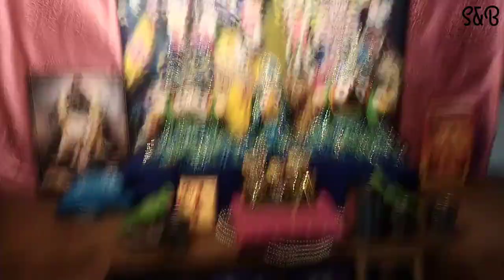My Morning Routine |Life Of A Devotee |कृष्ण भक्त की दिनचर्या | Srila Prabhupada ki Jai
Topic Covered:
iskcon devotee home temple,,
iskcon devotees dancing,
iskcon devotees,
krishna devotees,
iskcon kirtan,
krishna devotees kirtan,
prasadam recipes iskcon
hare krishna devotees
simply & blissful